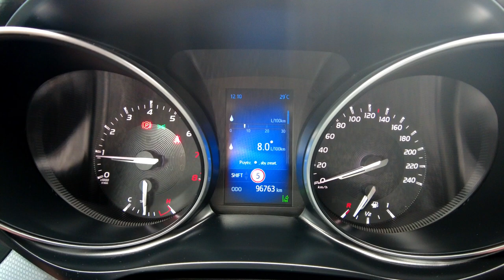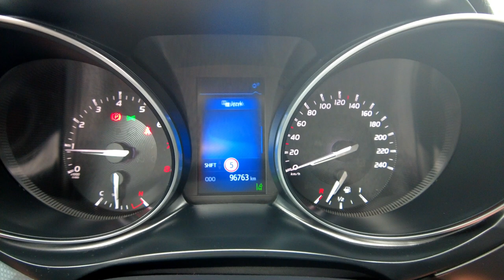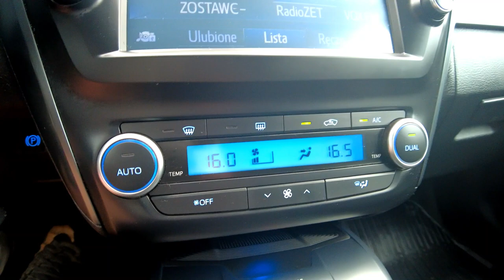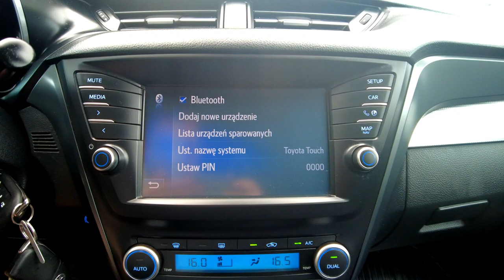TOYOTA AVENSIS 1,8i 16v 147KM, KAMERA+LED+2xCLIMATRONIC+TEMPOMAT, Auto Centrum Bracia Sikora